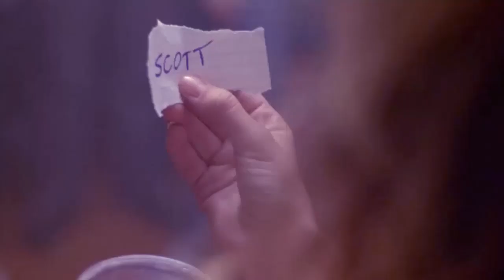The Midnight - Comeback Kid [Music Video]